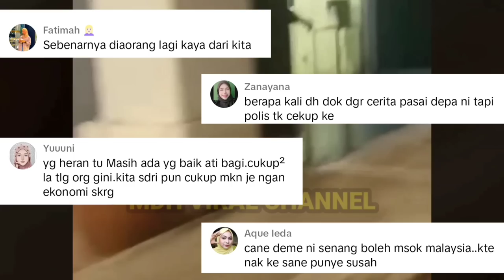SINDIKET PENGEMIS ARAB KANTOI TINGGAL DI HOTEL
SINDIKET PENGEMIS ARAB KANTOI TINGGAL DI HOTEL. memaparkan tindakan seorang lelaki yang mengekori kumpulan pengemis warga asing untuk mengetahui di manakah tempat tinggal mereka.